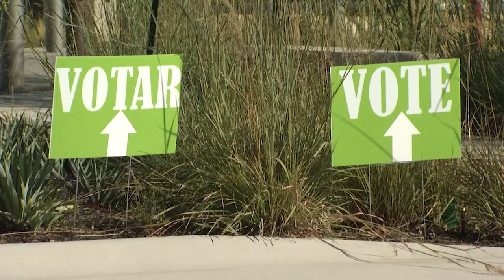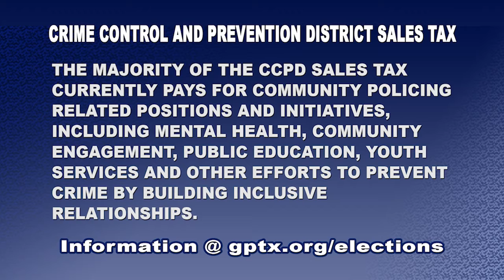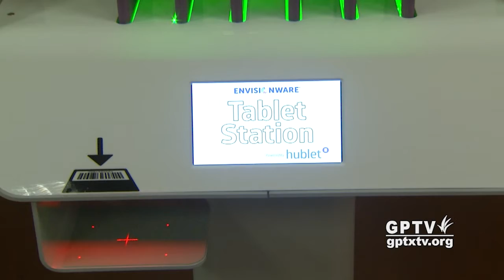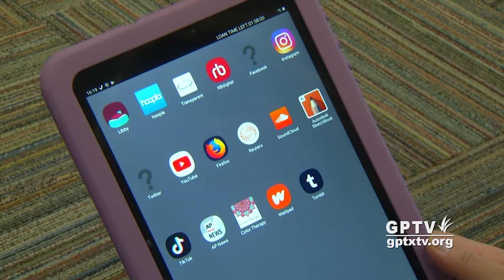City of Grand Prairie: GP Update 110420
The latest news and information about the city.